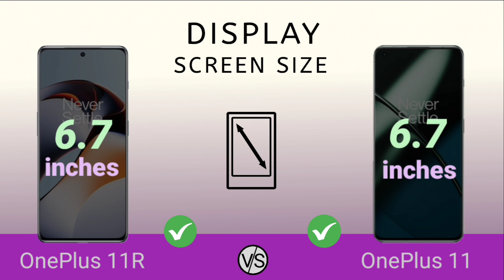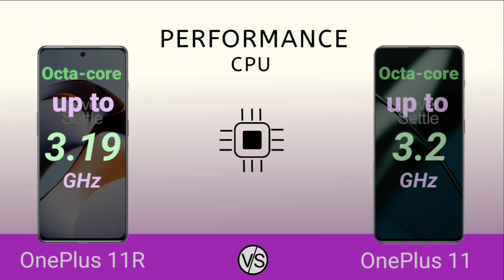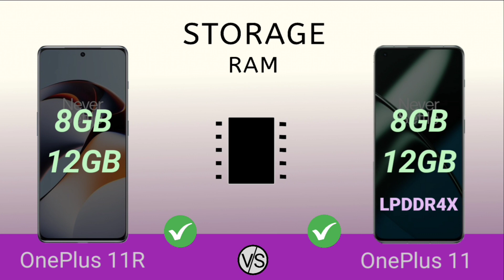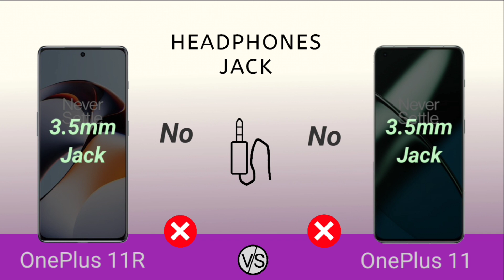OnePlus 11R 5G Vs OnePlus 11 5G || Full Comparison || Specifications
This Video The Compare Has Been Done Between OnePlus 11R And OnePlus 11

00:00 Introduction
00:04 Display
00:48 Battry
01:10 Performance
01:28 Main Camera
01:58 Selfie Camera
02:22 Storage
02:38 More Features
03:10 Dimensions
03:33 Price

OnePlus 11R
Releasing :- 7 Feb 2023 [CONFIRMED]